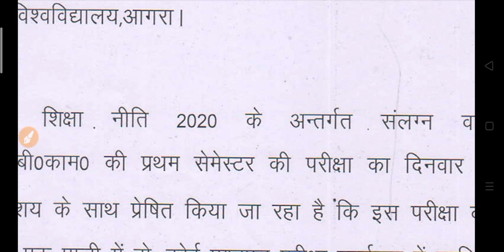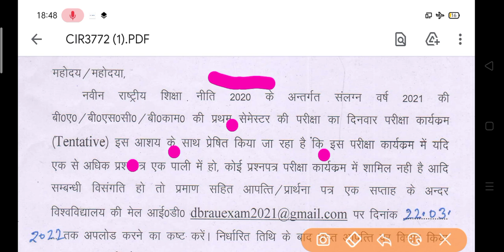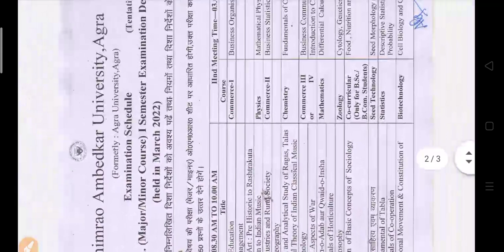कॉलेज परीक्षा पर अभी अभी आयी बड़ी खबर 2022 | College Exam New Update 2022 | University Exam News 2022